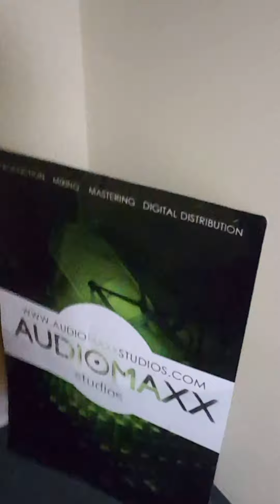Music Producer Tips & A Tour Of My Recording Studio In Nj!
My Best Music Business Advice For Artists And Producers + My Studio Tour!

Description:
As I was pursuing my music career I worked for a janitorial company. My boss gave me advice that is invaluable and I used to break into the music business and to tackle the challenges along the way! Besides walking through my beautiful professional recording studio in NJ,  I want to give you some great advice that I used while working towards becoming a music producer.  This career advice can be applied to all things! Watch The Video.